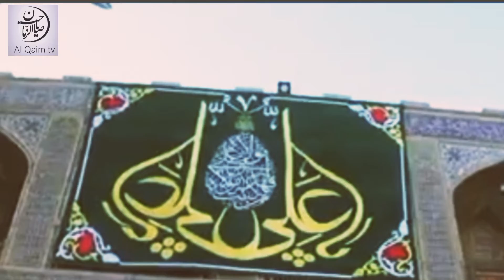Eid e Ghadeer || Najaf e Ashraf || Imam Ali (a.s) Shrine